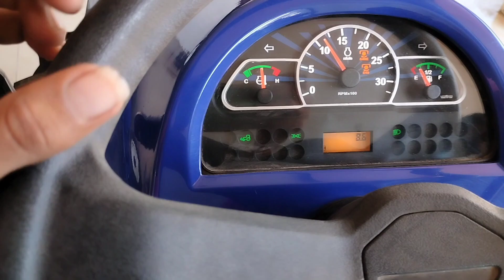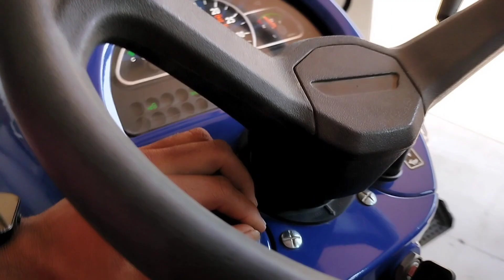ATOM 26 HP MINI TRECTOR || Farmtrac atom 26 mini trector || Farmtrac mimi trector || escort TRECTOR